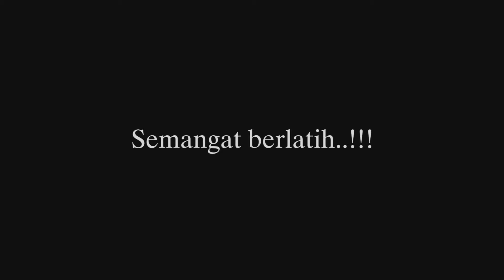Wali band - Yank - Solo Guitar tutorial + TAB ( Acoustic version )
Timestamp:
00:00 Full Performance
00:46 Lesson Part 1 ( Gitar 1 )
01:10 Lesson Part 1 ( Gitar 2 )
01:26 Lesson Part 2
01:58 Lesson Part 3
02:25 Lesson Part 4
03:07 Lesson Part 5
03:39 Penutup

Untuk tutorial gitar lainnya bisa cek di playlist kita ya..

Buat yg kepo saya ngerekam pakai alat apa aja boleh di cek,
Perlengkapan rekaman ( Recording equipment ) :